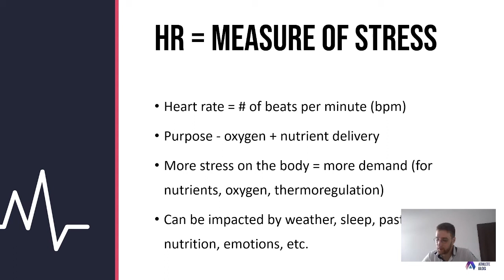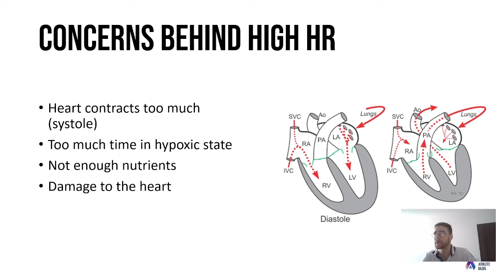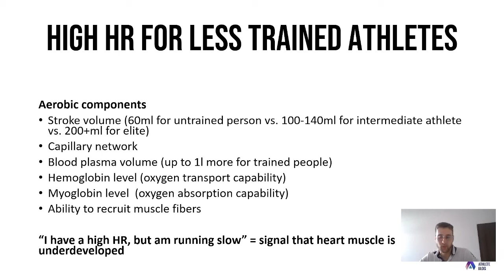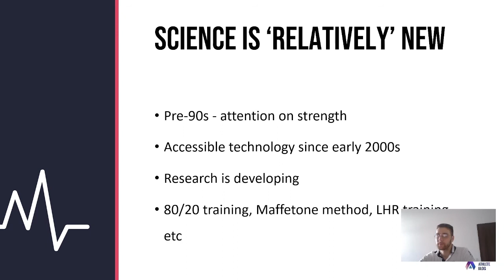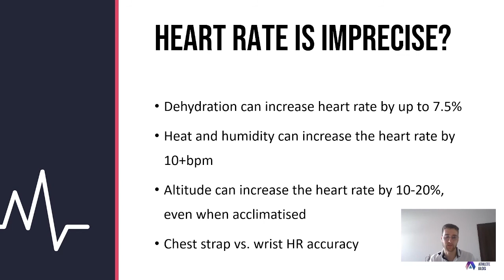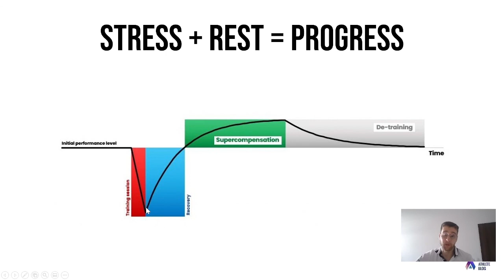Heart Rate Training Science Explained – Is Training At High Heart Rate Dangerous?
In this video I explain the science behind heart rate training and, in particular how high intensity training impacts our body and why heart rate might vary for different athletes.

This is an excerpt of a longer Heart Rate Training Masterclass. It is available in full with the purchase of my eBook "Train For Adventure: 4 Steps To Lasting Performance" where I share specific tools, strategies and guidelines how to take your endurance training to the next level and achieve peak performance.